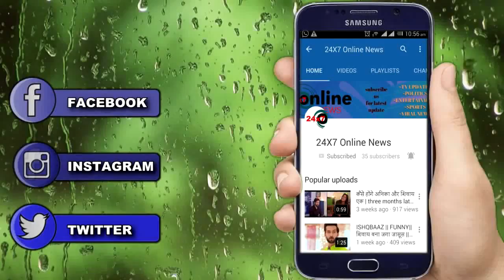NAZAR || NEW PROMO || कैसे VIGNAHARTA करेंगे ANSH की रक्षा